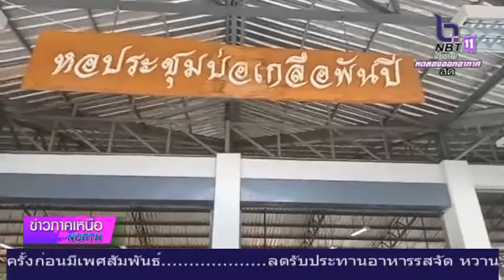มทบ.39 (พิษณุโลก) จัดกิจกรรมโครงการกองทัพบกช่วยเหลือประชาชน ที่ต บ่อโพธิ์ อ นครไทย